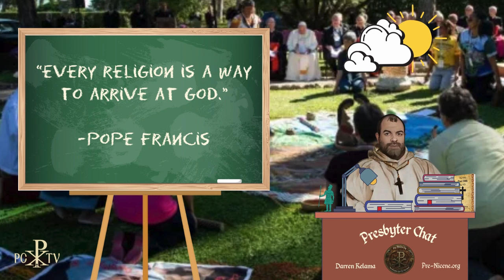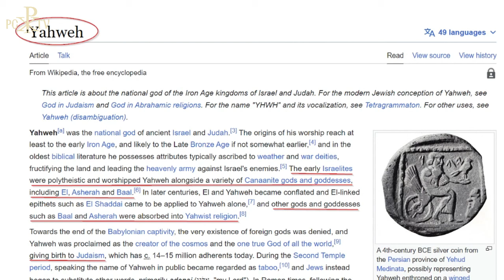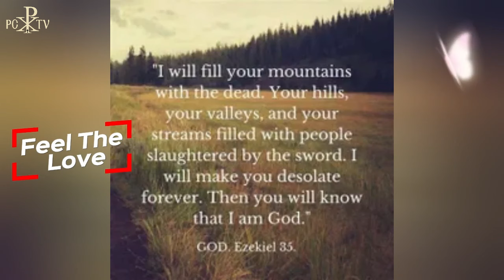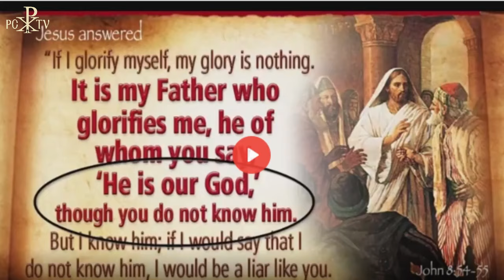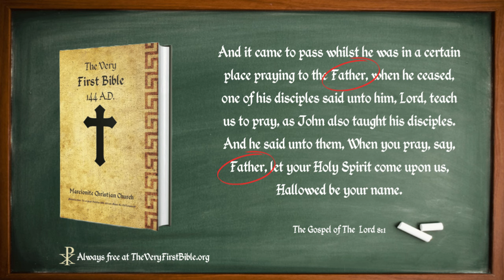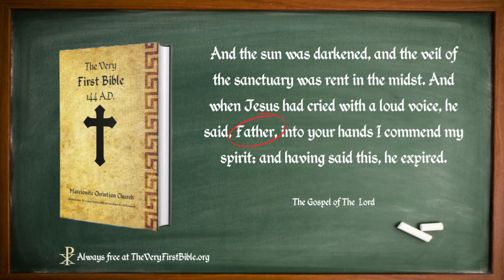Presbyter Chat: Was Pope Francis right about all religions leading to God?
Today's question on Presbyter Chat: Was Pope Francis right when he said every religion is a way to God? Heresy is only half the answer - the other half is wrapped in a mysterious edict issued by the Vatican in 2008. And it may go a long way in explaining why this Pope has broken away from 2,000 years of Christian doctrine and dogma.